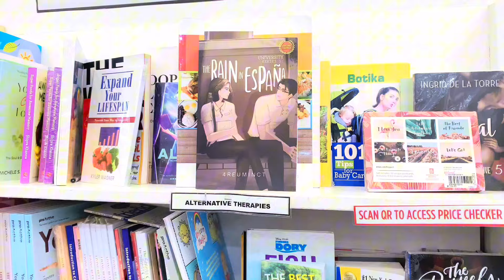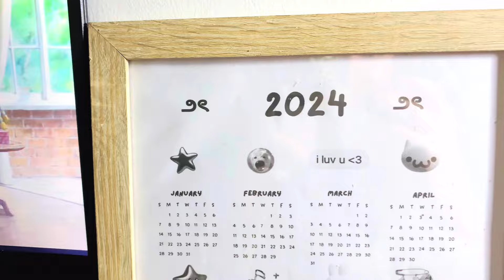a day in my life I aesthetic vlog 🍰💌 watching anime, self care, organize my desk, mini-haul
☁️ watch in 1080p for better video quality

₊˚⊹♡ hello! -  about me  - 💌
hi everyone! I'm Enna from the Philippines. I made this channel to share my little life and record some good memories that I will be able to look back on someday.  ˶ᵔ ᵕ ᵔ

₊˚⊹ faqs
name: enna
location: manila, philippines
camera: iphone xs